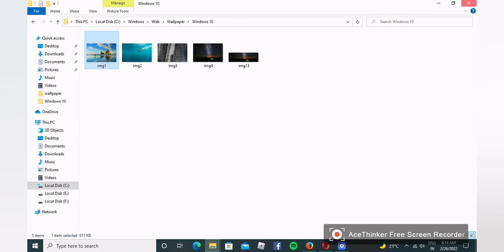how to set background without activation windows/very easy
yt short
windows 10